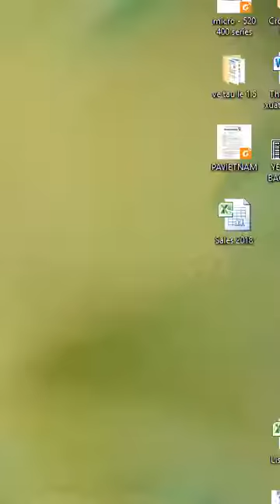Hotgirl Bigolive 댄스팀 뉴맥스NewMax (달) – 빨개요 [헬로APM] by drighk 직캠fancam – YouTube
ỦNG HỘ KÊNH EM NHA!